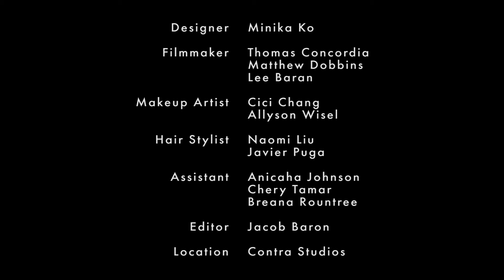v1 knockout suit by minika ko